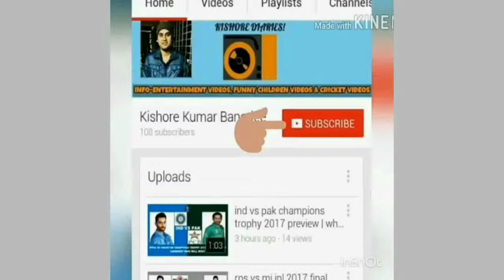Sreebhumi Sporting Club Kolkata Bahubali Mahishmati Durga Puja 2017| Mahishmati in Kolkata Puja 2017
Sreebhumi Sporting Club Kolkata Bahubali Mahishmati Durga Puja 2017| Mahishmati in Kolkata Puja 2017: FACTS

Credits: S.S. Rajamouli (Director),M.M. Keeravani (Music Director), Arka Media Works (Distribution) & Dharma Productions (Distribution)

Sreebhumi Sporting Club is a locality area near Lake Town, Kolkata. This year the Sreebhumi Sporting Club went with a theme to create Mahishmati Kingdom shown in the movie Bahubali: The Beginning & Bahubali: The Conclusion. Mahishmati in Kolkata Durga Puja 2017 was a special attraction forall the people of Kolkata & beyond. Sreebhumi Sporting Club Kolkata Durga Puja 2017 is the most crowded Durga Puja in Kolkata this year 2017. So, let's enjoy Sreebhumi Sporting Club Kolkata Bahubali Mahishmati Durga Puja 2017 through the video.

Sreebhumi Sporting Club Kolkata Bahubali Mahishmati Durga Puja 2017| Mahishmati in Kolkata Puja 2017: Video Highlights